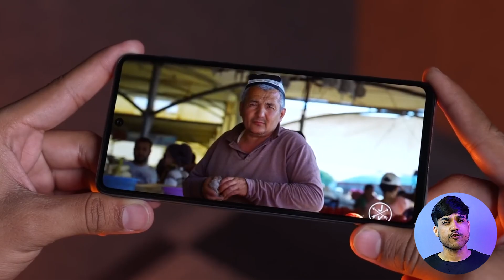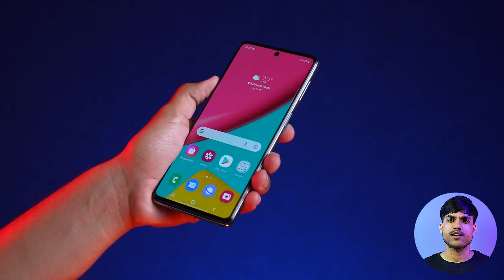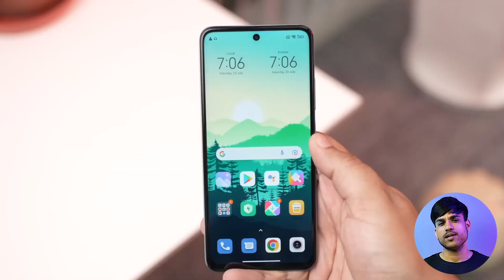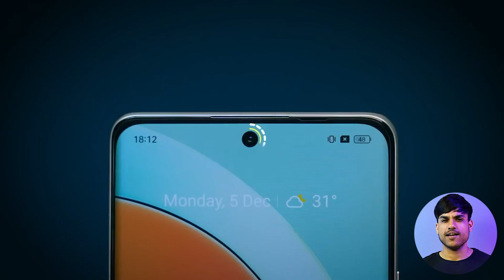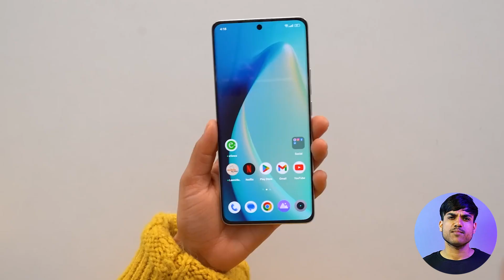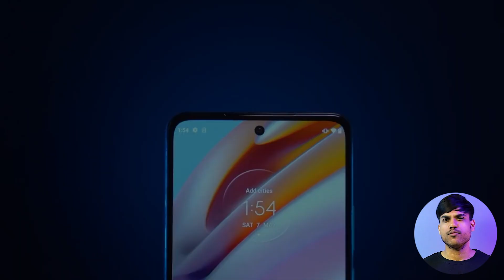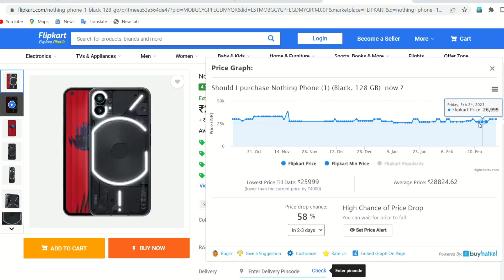Top 5 Best Smartphone Under 25000 in March 2023 | Best Mid-Range Flagship Phone Under 25000 in 2023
Watch this video to know the best phones for gaming and Daily Usage in price range of ₹25000 in March 2023.

Redmi K50i 5G
Nothing Phone 1
Realme 10 Pro+ 5G
Samsung Galaxy M53 5G
Motorola Edge 30

• RELATED PRODUCTS PURCHASE LINK►
Realme GT Neo 3T
Samsung Galaxy S20 FE 5G
OnePlus Nord CE 2
Realme 9 Pro+ 5G
Mi 11i 5G Hypercharge
iQOO Neo 6 5G
OPPO Reno8 5G
OnePlus Nord 2T 5G
iQOO Z6 Pro 5G
Tecno Phantom X